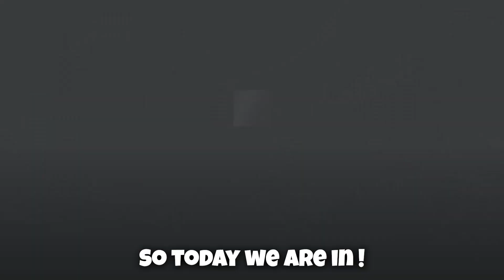*NEW* WORKING ALL CODES FOR Tower Defense Simulator IN 2023 AUGUST! ROBLOX CODES